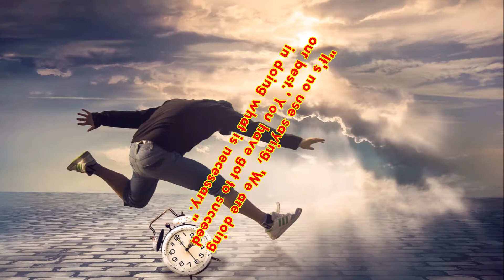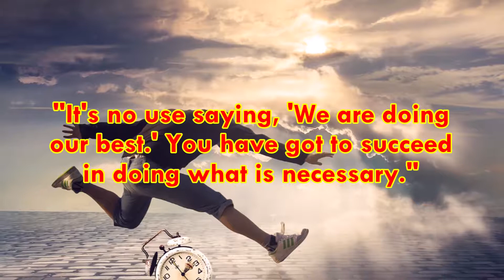Daily Success Quote October 2 | Motivational Quotes for Success in Life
"It's no use saying, 'We are doing our best.' You have got to succeed in doing what is necessary."
Winston Churchill
Daily success quote October 2